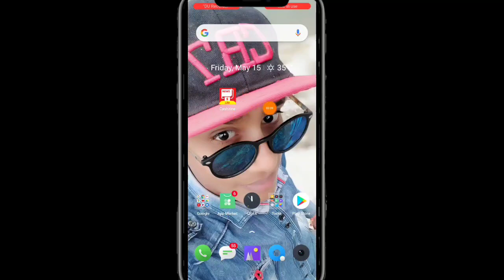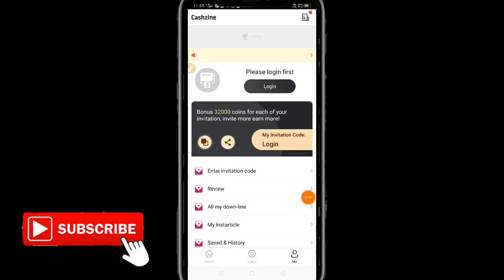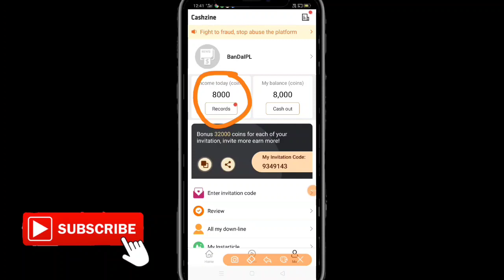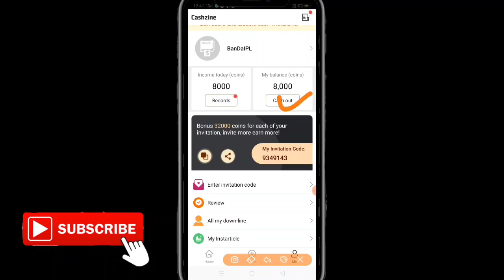HOW TO CONVERT GOLD COINS INTO DAIMONDS IN FREE FIRE ll HOW TO CONVERT FREE FIRE GOLD INTO DAIMONDS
About :- hello guys aaj ki is video mein aapko bataunga ki aap garena free fire ke gold coins ko daimonds me kaise convert karna hai.